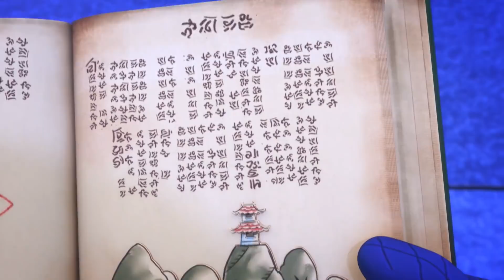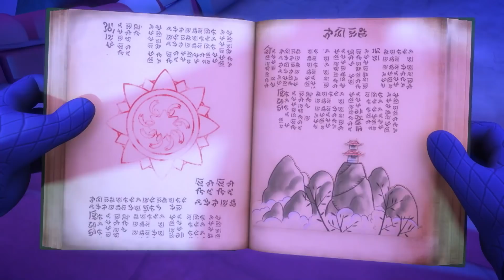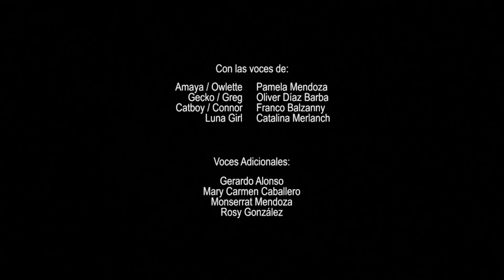Los Perros Y Los Gatos Son Mejores Que Los Lobos | Dibujos Animados | PJ Masks Español Latino